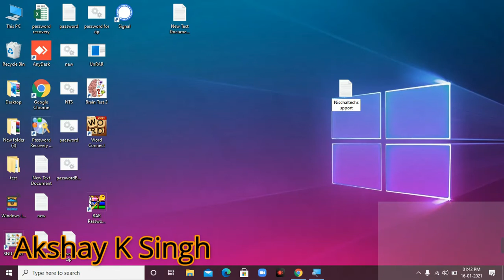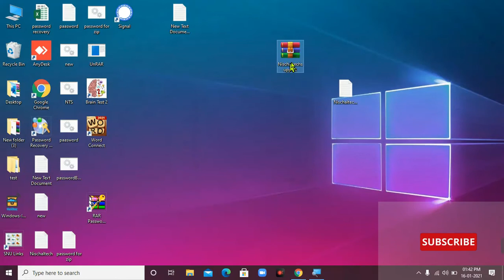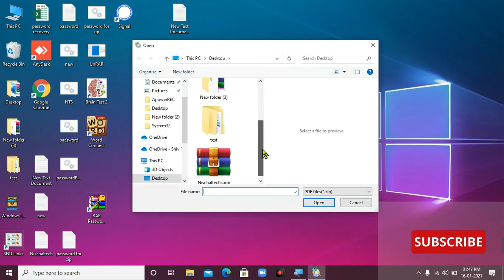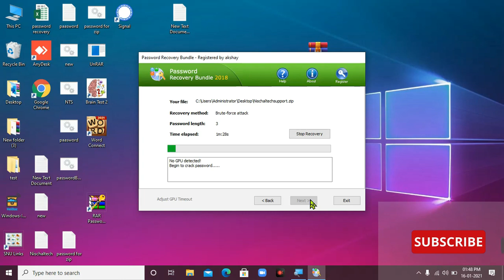How to Break/Remove Zip/RAR password 100%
This video, How to Break/Remove Zip/RAR password 100%

Outlook cannot connect to Gmail, keeps asking for a password